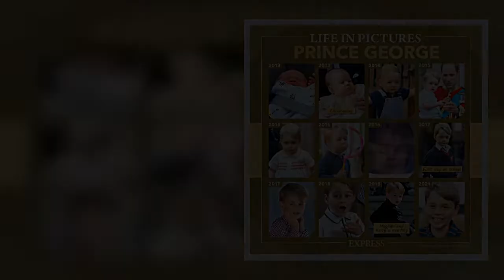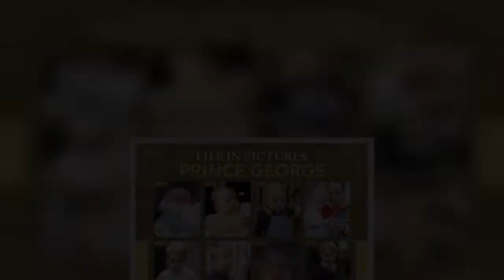Prince George ‘idolises’ William and ‘really wanted to dress like’ dad amid Wimbledon row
During Wimbledon, William and Kate, the Duchess of Cambridge, took Prince George to the royal box to watch the tennis in a full suit. The decision sparked outrage from some as the eight-year-old had to endure temperatures of 28C. However, expert Duncan Larcombe has previously said the young royal wanted to dress like his father. Speaking in 2021, about the England vs Germany match for Euro 2020, Mr Larcombe suggested George “idolises” William. He said: “Prince William is George's absolute hero. “He thinks his dad’s the most perfect person on the planet. George idolises his dad.   Speaking to OK! Magazine at the time, Mr Larcombe added: “That’s why we saw him looking so smart in his suit - h  ...